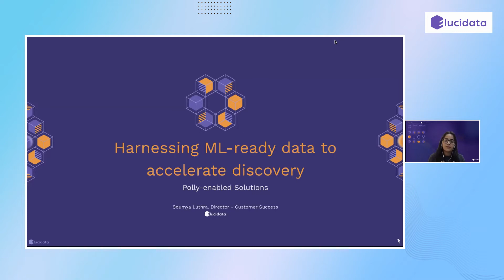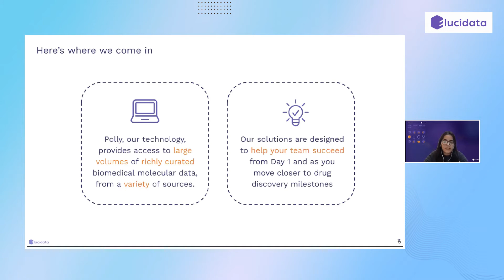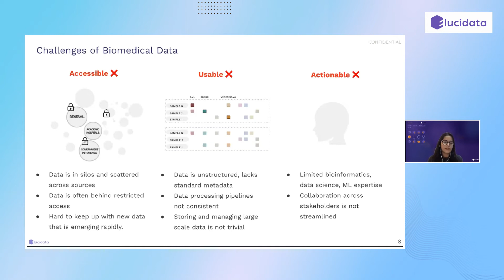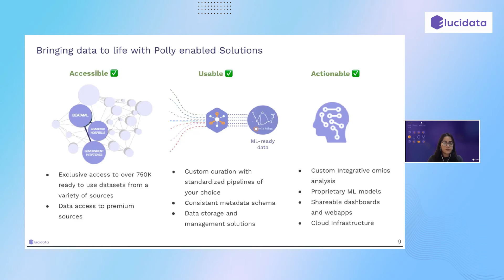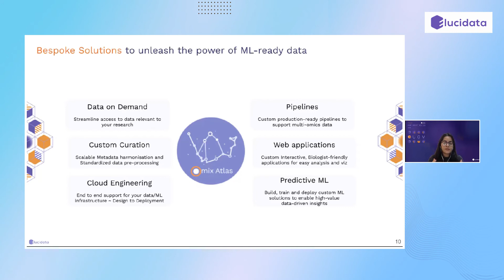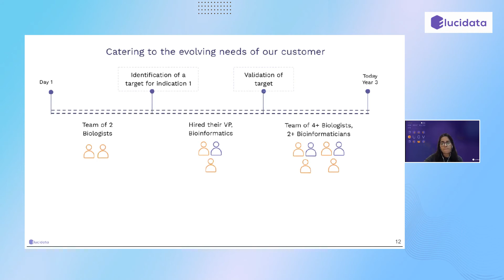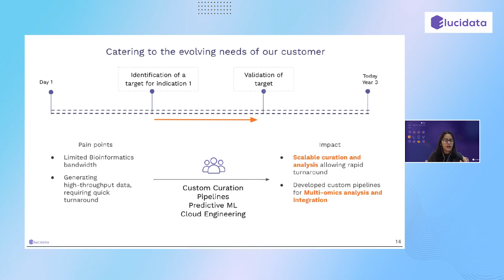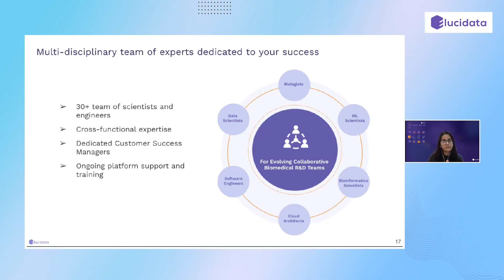UGM 2021 | Engagement Models & Polly Enabled Solutions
Through a combination of our data platform Polly and in-house bioinformatics experts, we empower multi-disciplinary R&D teams with production-ready pipelines & applications, scale their data curation efforts and help them get to quicker actionable insights. Take a quick tour of Polly Enabled Solutions & see how they add value to your bioinformatics enterprise.

Talk to us for a personalized walkthrough on how we help data-driven drug discovery teams get to faster actionable insights